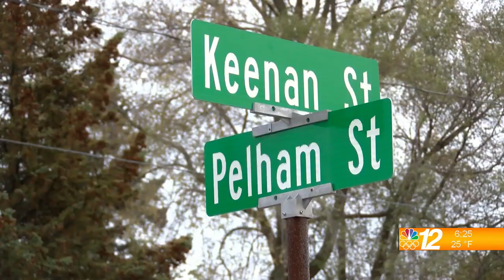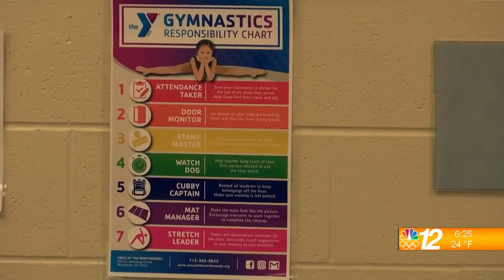Y Watch 3-31-21